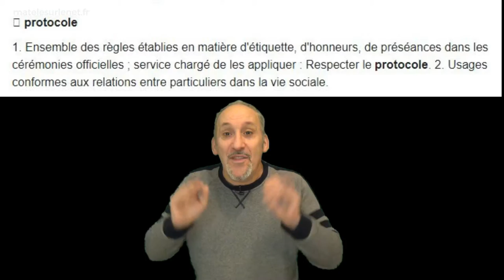Poutine/ Macron - Diplomatie et protocole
On ne reçoit pas n'importe comme un président, un chef d'état, un roi.
On met en place les protocoles pour jouer de la diplomatie.
Photo : Rencontre Poutine/Macron le 7 février 2022

Merci d'avance  ;-)